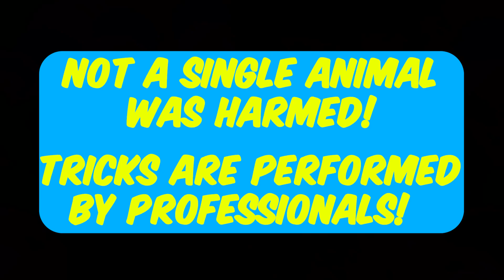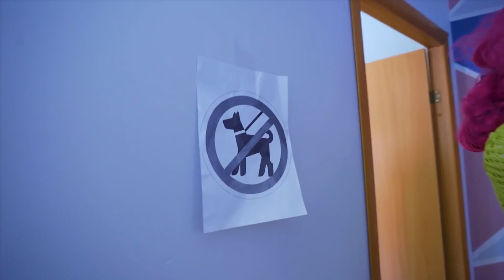Chiot à l'école ! Comment amener votre chien adoré en classe | La vie de Famille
Chiot à l'école ! Rostya a trouvé un chien et a décidé de l'emmener à l'école. Certes, vous ne pouvez pas prendre de cours avec un chiot, le professeur est contre. Les écoliers, unis, tentent d'aider l'animal à entrer dans la salle de classe. Les garçons et les filles pourront-ils porter un chiot ?